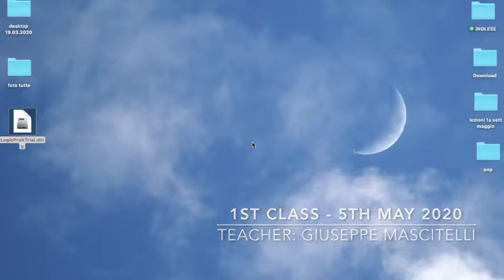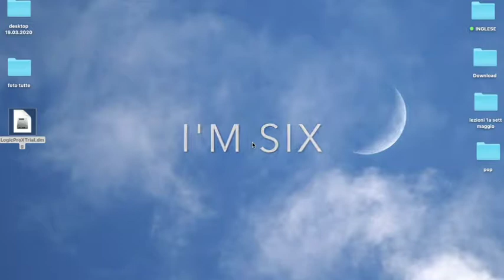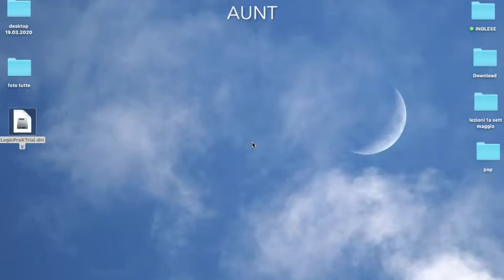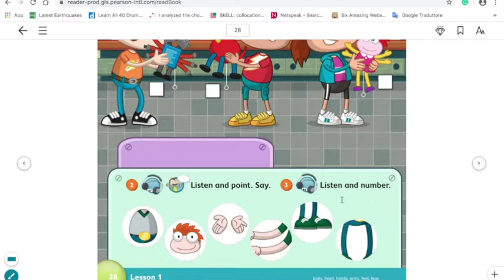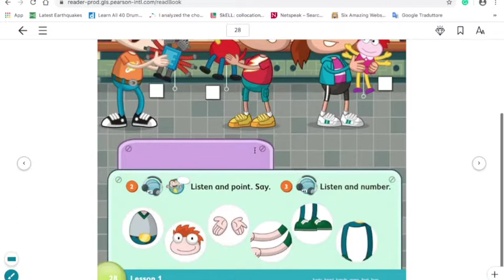Classe 1A Lezione 05 05 2020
classe 1a lezione del 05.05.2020